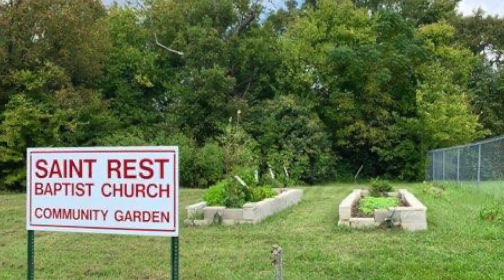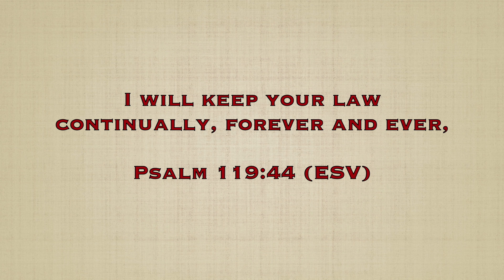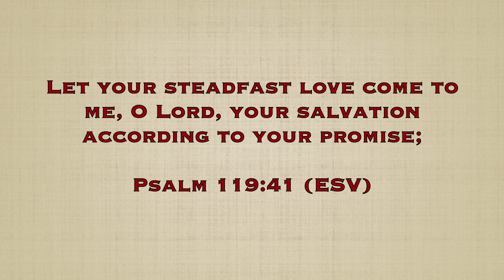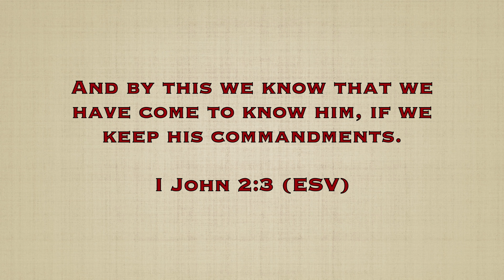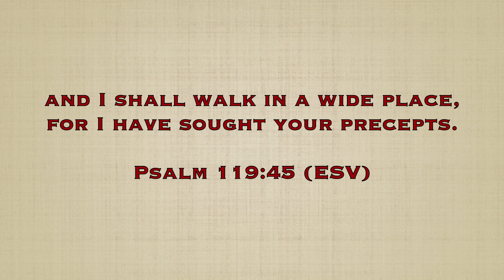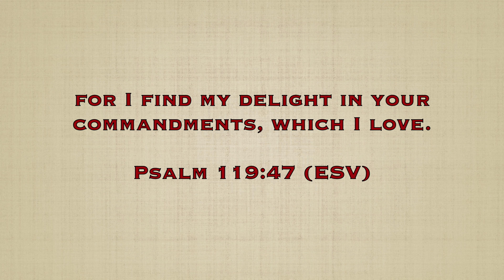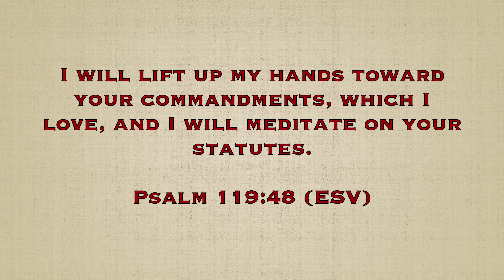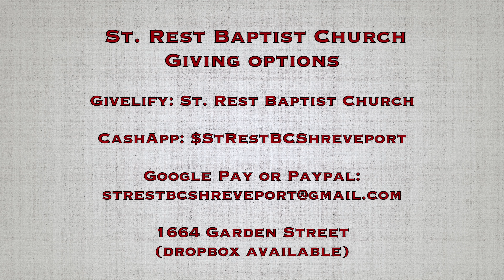Bible Study - Love and Commitment (Psalm 119:41-48)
Do you love God? Are you committed to His Word? Join us for Bible Study. Pastor Faggett shares how our love for God is expressed in our commitment to His Word.